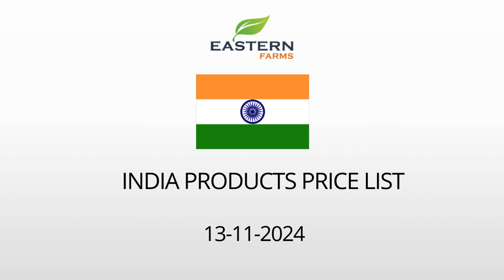INDIA | AL AWEER MARKET DUBAI WHOLESALE PRICE 13-11-2024 | FRUITS & VEGETABLES